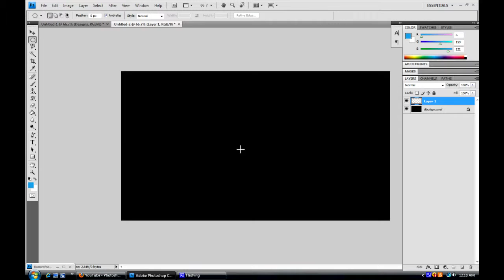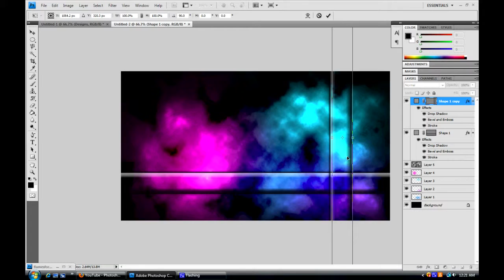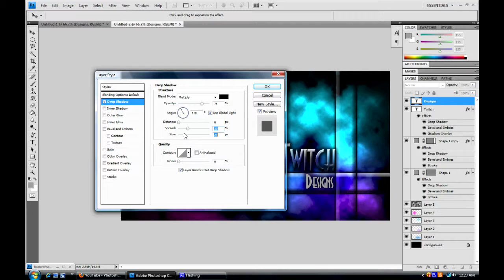Smokey Speed Art | Ep. 3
Third speed art for this channel.
Plus ive got a question. Do yall think i should open up a community graphics channel.
Leave your thoughts in the description.
Peace
-Tikkiez-